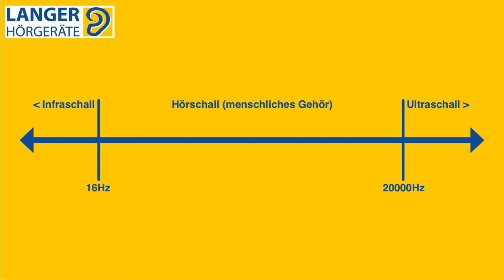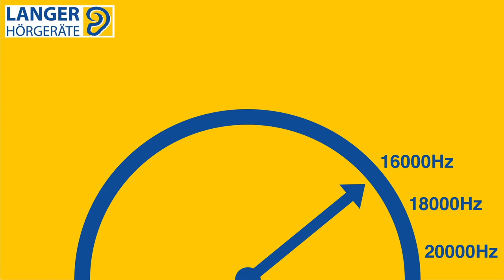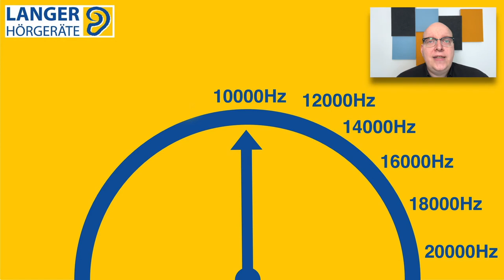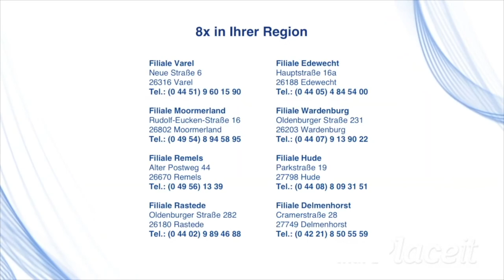Obacht! Hörtest!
Fragen zum Video gerne in die Kommentare. Liken was das Zeug hält und natürlich die Glocke nicht vergessen. Abos sind auch immer gern gesehen:-D

Filiale Varel
Neue Straße 6
26316 Varel

Filiale Moormerland
Rudolf-Eucken-Straße 16
26802 Moormerland

Filiale Remels
Alter Postweg 44
26670 Remels

Filiale Rastede
Oldenburger Straße 282
26180 Rastede

Filiale Edewecht
Hauptstraße 16a
26188 Edewecht

Filiale Wardenburg
Oldenburger Straße 231
26203 Wardenburg

Filiale Hude
Parkstraße 19
27798 Hude

Filiale Delmenhorst
Cramerstraße 28
27749 Delmenhorst